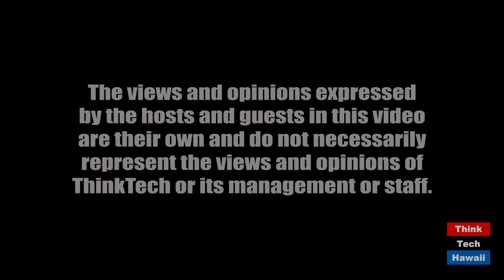Choon James – Conversations with the Candidate for Honolulu City Mayor (Out And About)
From Community Activist to Political Candidate.  The host for this episode is Winston Welch.  The guest for this episode is Choon James.

From Community Activist to now seeking political office, Choon James shares her story of why she’s running for Mayor, and some of her ideas for dealing with issues and concerns for Honolulu’s residents.